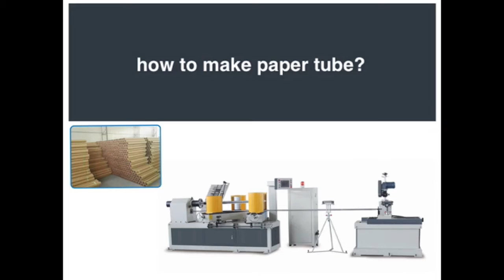china supply automatic paper tube making machine